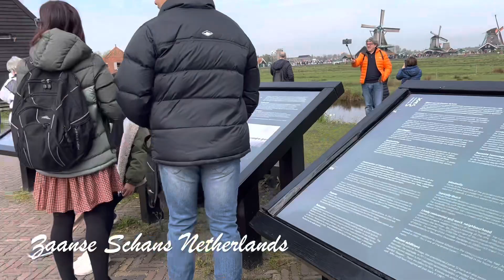Exploring Zaanse Schans Netherlands